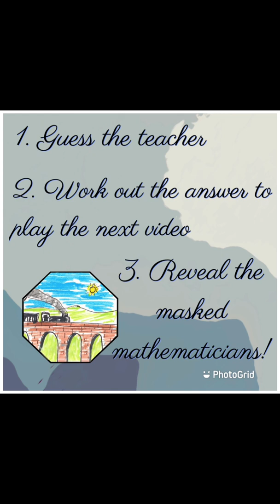EYFS and KS1 Masked Mathematician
Can you solve the Maths problems and guess who is behind the mask?!